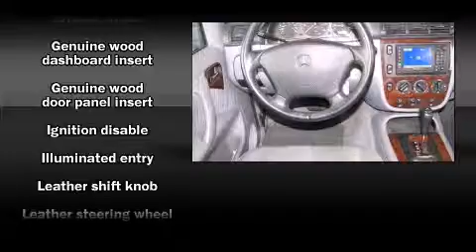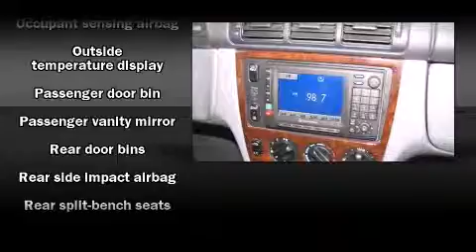2000 Mercedes-Benz M-Class 4dr AWD 3.2L in Plano, TX 75075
Crest Cadillac
2701 N. Central Expressway

Here's a great deal on a 2000 Mercedes-Benz M-Class. It features four-wheel drive capabilities, a durable automatic transmission, and a 3.2 liter 6 cylinder engine. Mercedes-Benz prioritized practicality, efficiency, and style by including: adjustable headrests in all seating position speed sensitive wipers, a leather steering wheel, front bucket seats, heated door mirrors, a roof rack, and a split folding rear seat. Everything is where it ought to be, from the dashboard controls to the door locks and window controls. Audio features include an AM/FM radio, a cassette player, and 4 speakers, providing excellent sound throughout the cabin. Mercedes-Benz ensures the safety and security of its passengers with equipment such as: dual front impact airbags with occupant sensing airbag, front and rear SIDE impact airbags, traction control, brake assist, ignition disabling, and 4 wheel disc brakes with ABS. Electronic stability control stands out as a technologically savvy innovation, keeping you better connected to the road. A Carfax history report indicates just one previous owner. Our sales reps are extremely helpful & knowledgeable. We'd be happy to answer any questions that you may have. Please don't hesitate to give us a call.